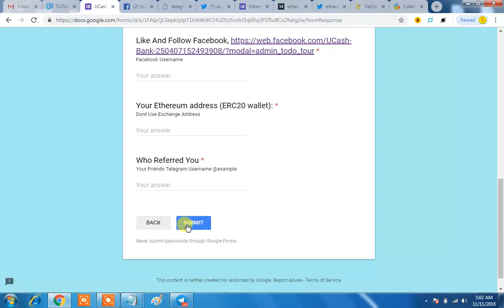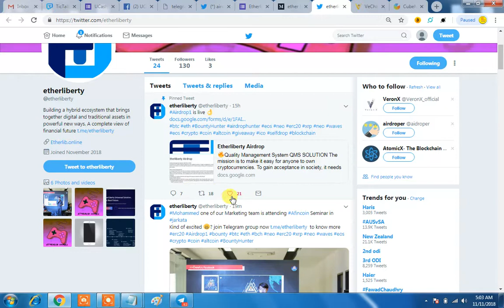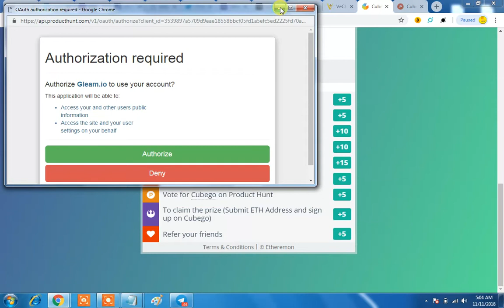GET UCB,ETHERLIBERTY & CUBEMON|UPDATE YOUR VECHAINGOLD PROFILE TO GET COINS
REFFER Id:@nissh3

REFFER Id:@nissh3

dont want to miss any video than need to keep in touch .

For More informative videos and know how to earn & cash out money from FREE AIRDROPS